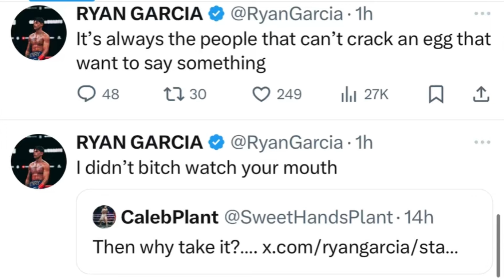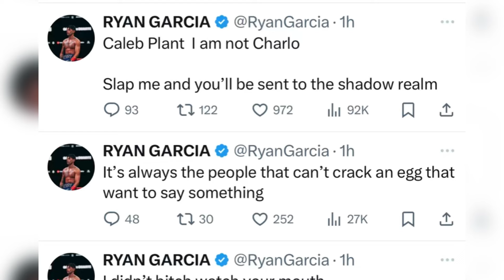Ryan Garcia heated exchange with Caleb plant “I’m not Charlo”